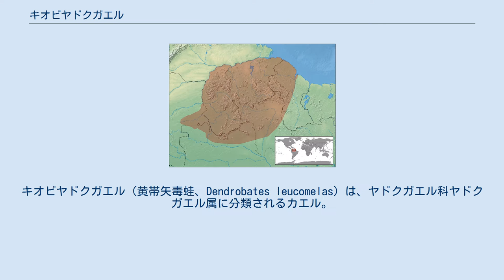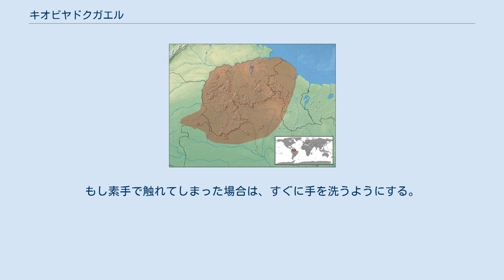キオビヤドクガエル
キオビヤドクガエル（黄帯矢毒蛙、Dendrobates leucomelas）は、ヤドクガエル科ヤドクガエル属に分類されるカエル。
 ガイアナ、コロンビア東部、ブラジル北部、ベネズエラ 体長3-3.8cm。
黒い体色に黄色い横帯が入ることが和名や英名（Yellow-banded=黄色い横帯のある）。
また黄色い横帯の中に黒い斑点が密集する個体もいる。
腹面は黒い。
種小名leucomelasは「白黒の」の意。
 指趾の先端には吸盤が発達する。
 標高80-500mの熱帯雨林等に生息する。
地表棲。
ヤドクガエル属内で唯一乾季に休眠する。
 食性は動物食で、小型昆虫類や節足動物等を食べる。
落ち葉の下等に8-9個の卵を生む。
孵化した幼生はオスが1頭ずつ背中に乗せて水場へ運ぶ。
幼生は70-90日で変態し、幼体になる。
モルフにもよるが属内でも流通量は多く、主に飼育下繁殖個体が流通する。
主に飼育下繁殖個体が多く流通していること、他種に比べて高温や乾燥に対する耐性が強く性質も物怖じしないことなどからヤドクガエル飼育の入門種として紹介されることもある。
生体に対して大型のケージで飼育するのが望ましい。
ケージにはヤシガラ土や腐葉土等の保湿力があり潜りやすい床材を敷く。
極度の蒸れに弱いため、蓋やケージの側面を金網等にして通気性を確保する。
枝や流木、観葉植物等を組んで活動場所や隠れ家にする。
極度の高温や低温には弱いため、夏季にはケージを風通しの良い場所に置いたり冷房器具を使用する。
逆に冬季には暖房器具を使用したり、ケージを温室に収納する。
昼夜の差をつけたりケージ内の観葉植物のため、鑑賞魚用や爬虫類用の紫外線の少ない蛍光灯を点灯する。
餌は初令のコオロギやショウジョウバエ等を餌容器に入れるかケージ内に直接入れて与える。
餌に対しては事前にサプリメントを振りかけて栄養価を上げる。
長期飼育された個体や飼育下繁殖個体は毒性はないとされるが、念のため素手で生体を直接触れることは避ける。
もし素手で触れてしまった場合は、すぐに手を洗うようにする。